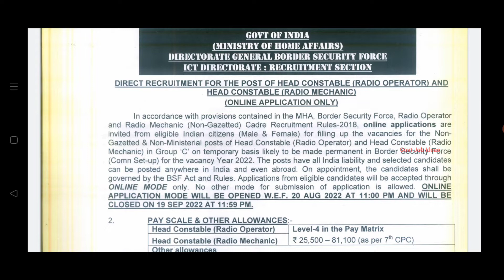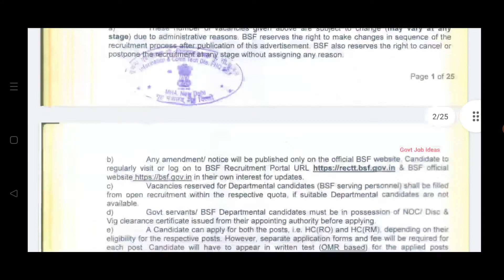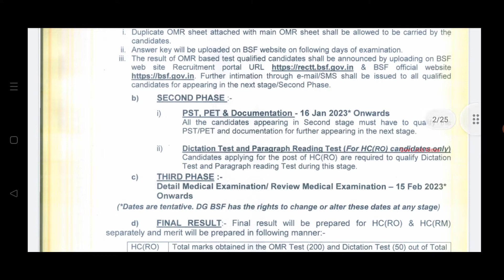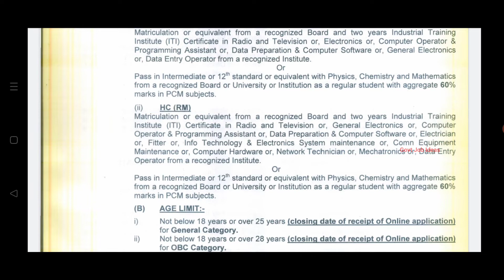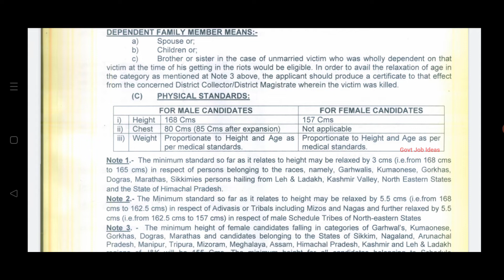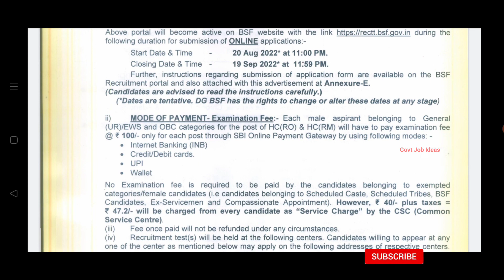💥1312 Vacancies | 🔥BSF Recruitment | Salary-25500 | No Experience | Government Job | TAMIL..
BSF Recruitment...